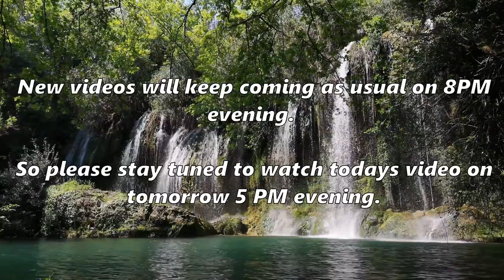New Video will come tomorrow 5 PM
DUE TO SOME UNAVOIDABLE CIRCUMSTANCES, OUR TODAYS VIDEO WILL COME TOMORROW 5 PM EVENING.
REST NEW VIDEOS WILL KEEP COMING AT 8PM EVENING AS USUAL.